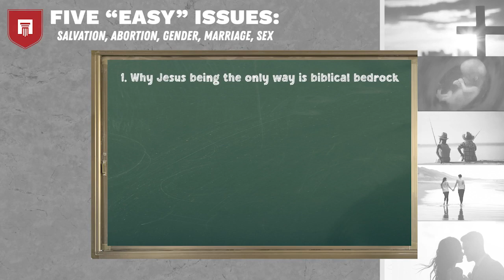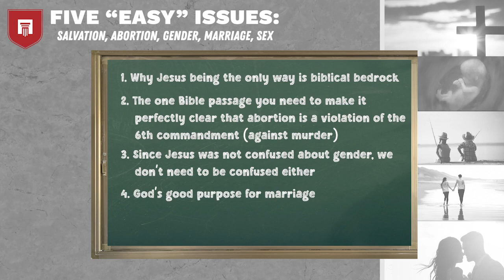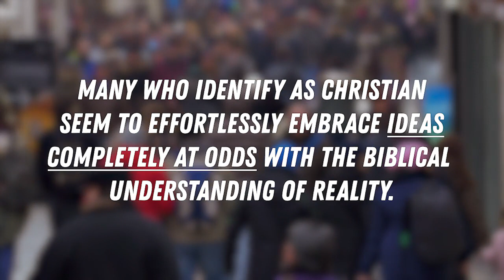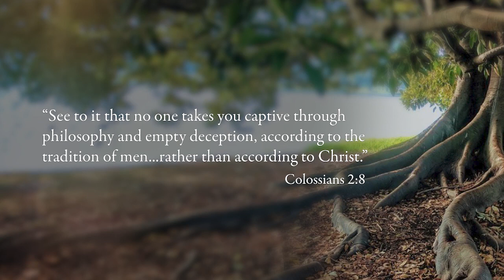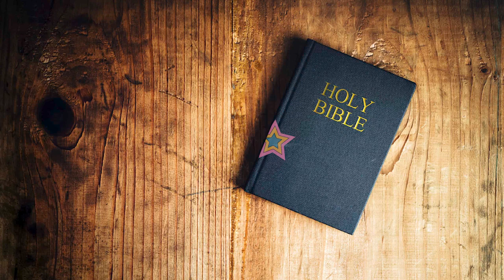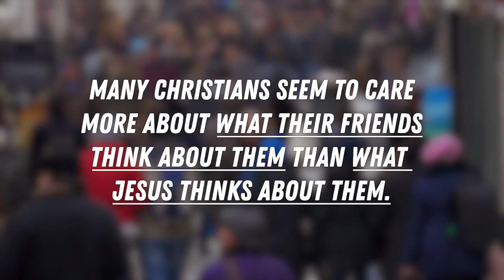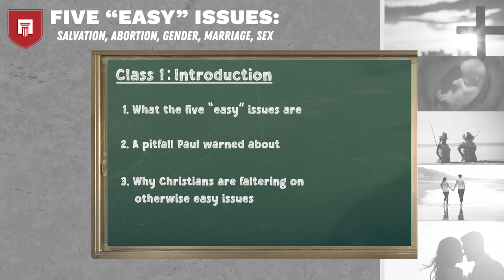Why Are Christians Confused? | Stand to Reason University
In this excerpt from his STR University course, “Five Easy Issues,” Greg Koukl explains why so many Christians are confused on issues that are not theologically complicated and encourages believers to be faithful to Christ.

FIND MORE FREE APOLOGETICS VIDEOS

Stand to Reason University is an online training program designed to produce a particular kind of person: an effective ambassador for Christ. Using short, interactive, and engaging courses, STR U equips Christians to make an even-handed, yet gracious defense for Christianity and Christian values in the public square.

DISCOVER MORE FROM STR

CONNECT

GIVE